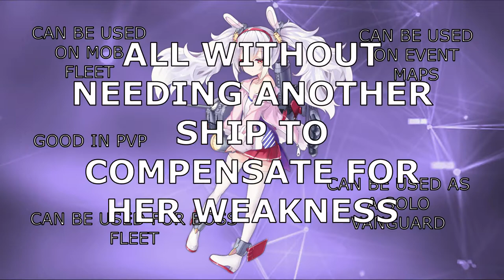Azur Lane: Basics on Laffey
A little tutorial to help you get started on Laffey. The things on this video are mostly my personal opinion that I wanted to share and are based on myown personal experience in playing the game.